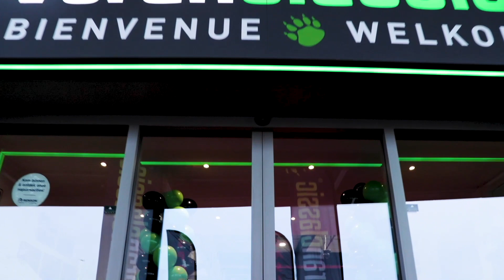Showroom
Découvrez les nouvelles constructions de notre showroom et laissez-vous inspirer.
Ontdek onze vernieuwde showroom op onderstaande video en laat u inspireren.